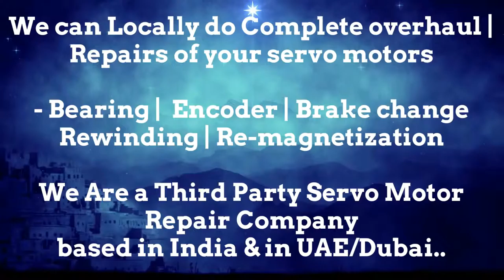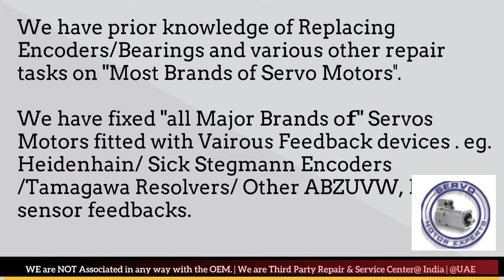How to install Atlas Copco Encoder Align Resolver Angle Adjust Servo Motor Drive Parameters Dubai